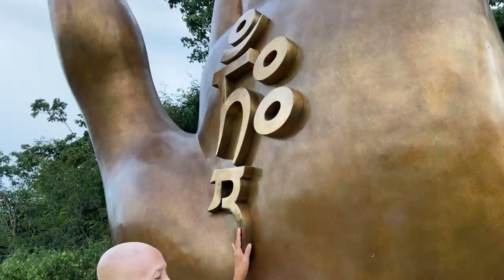เนื้อแท้ที่ไม่อันตรธาน